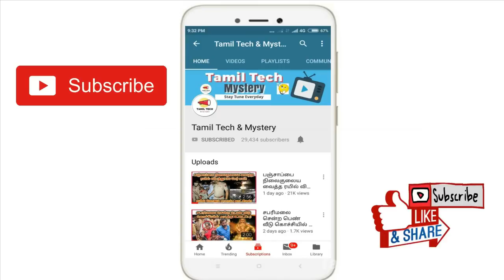Mumbai rain news tamil | கனமழையால் வெள்ளத்தில் மிதக்கும் மும்பை நகரம்! இயல்பு வாழ்க்கை முடக்கம்!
Mumbai rain news, there was a heavy rain in the mumbai city. The new cyclone was formed in the Bay of Bengal. All the places of mumbai was fed up because of flood due to heavy rain. Because of this cyclone, nearly 21 districts will get heavy rain. Also, the weather reporter given red alert to Mumbai city. May be many schools and collges will announced the leave due to heavy rain.